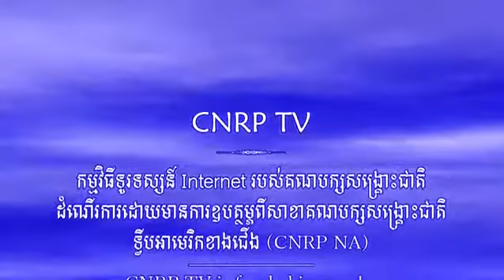ពិធីសូត្រមន្តរំដោះគ្រោះដល់ជនរងគ្រោះទាំង ២៥ នាក់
ពិធីសូត្រមន្តរំដោះគ្រោះដល់ជនរងគ្រោះទាំង ២៥ នាក់ ដែលទើបតែបានដោះលែង ពីពន្ធនាគារ នៅគេហដ្ឋានលោកអនុប្រធាន កឹម សុខា នៅថ្ងៃទី០១ ខែមិថុនា ឆ្នាំ២០១៤ នេះ។